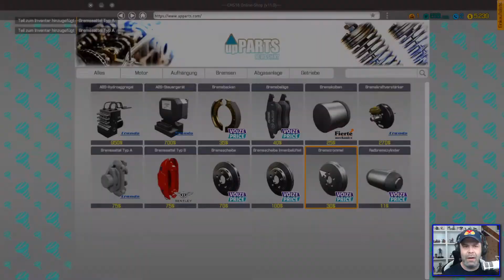CAR MECHANIC SIMULATOR 2018 🔧 [004] Wolverines Auto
Fahre, repariere, lackiere und tune deine Autos. In den neuen Modulen „Fund aus dem Schuppen” und „Schrottplatz” findest du Klassiker und einzigartige Fahrzeuge. Im „Auto-Editor” kannst du sogar dein eigenes, von dir entworfenes Auto hinzufügen.